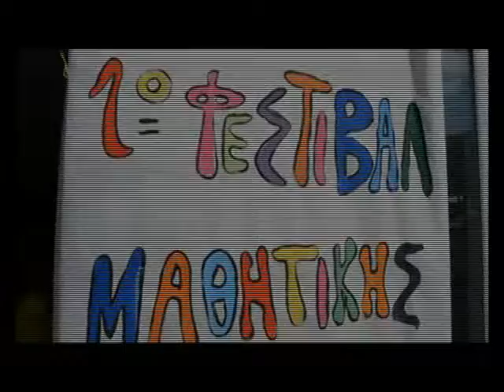MOLAOI 1o FESTIBAL MAUHTIKHS DHMIOYRGIAS